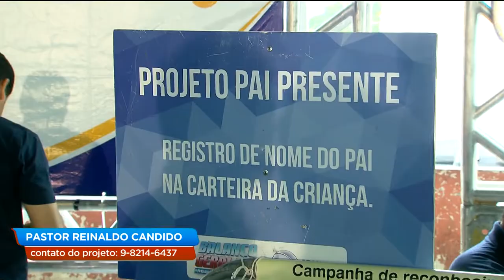BALANÇO GERAL NOS BAIRROS: PROGRAMA AGITOU CEPAL DA VILA ABAJÁ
O Balanço Geral nos Bairros levou milhares de pessoas ao cepal da Vila Abajá. Teve sorteios de prêmios, música boa e muita diversão. Quem acompanhou tudo e mostra pra gente é a Manuela Queiroz